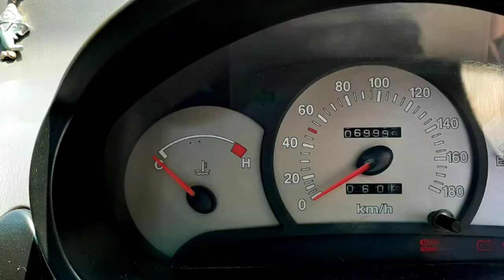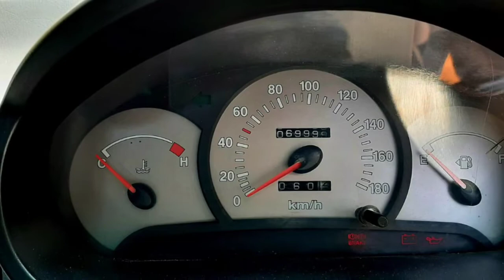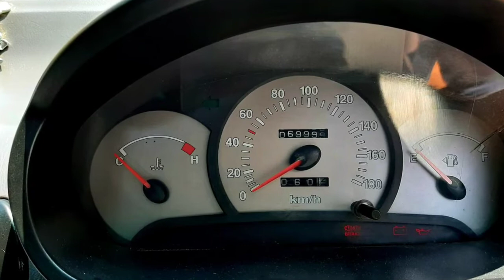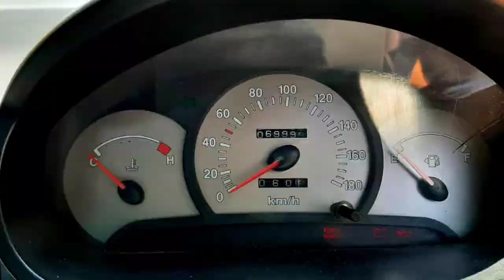Hyundai Santro Xing Second Car Used Car Sales in tamil nadu bala tex car sales and buying online